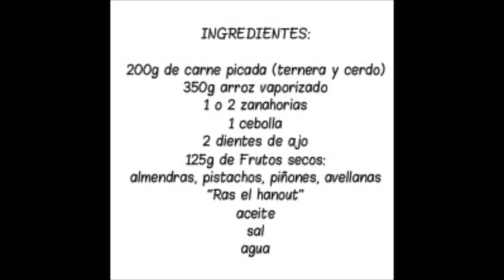ARROZ MARROQUÍ CON CARNE Y RAS EL HANOUT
Hoy te traigo esta receta de arroz marroquí con carne y Ras el Hanout. Un deliciosa receta, muy sencilla de preparar, especial para una velada árabe.

Me encanta este plato, la mezcla de ingredientes con la combinación del Ras el Hanout es maravillosa. Esta mezcla de especies significa literalmente "lo mejor de la casa", esto quiere decir que cada tendero añade a su mezcla las especias que más le gustan.